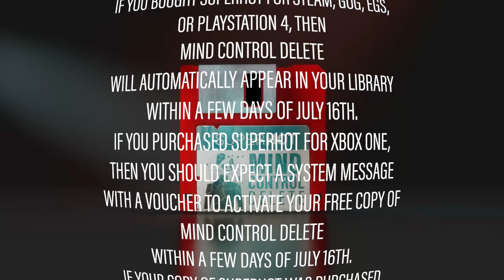SUPERHOT: MIND CONTROL DELETE -- Trailer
MIND CONTROL DELETE is a standalone game set in the SUPERHOT universe. Still outnumbered and outgunned, enemies swirl around you in a storm of slow-motion violence. Battle after battle, each fallen foe pushes you closer to the secrets hiding in the game. You feel an obsession set in. Good, it’s just a game. Good, you can just stop. Built on the foundations of SUPERHOT and SUPERHOT VR, MIND CONTROL DELETE brings you more of the time-bending, blood-pumping action that fans all over the world enjoy.